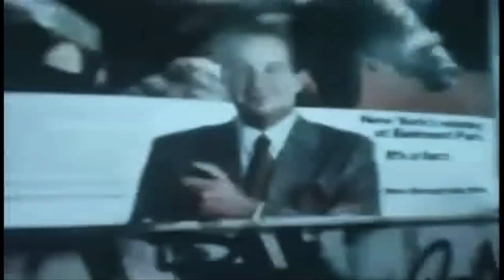FlyGoon - Gone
I made a video for FlyGoons track "Gone".